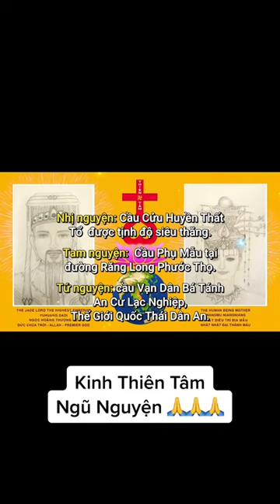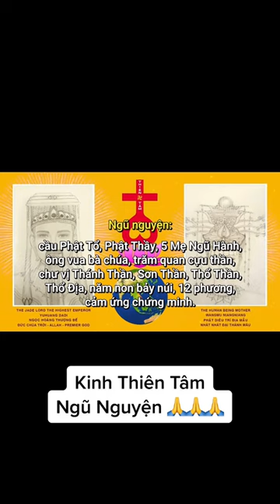Ngô Tuấn Kiệt bài mới - Kinh Thiên Tâm Ngũ Nguyện